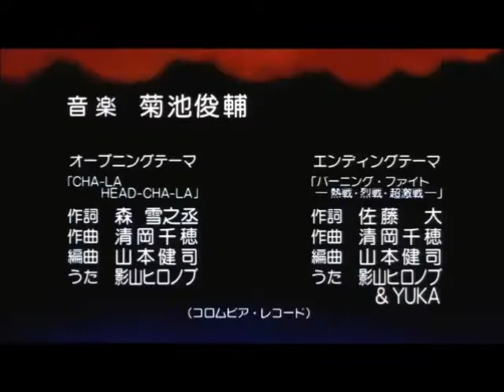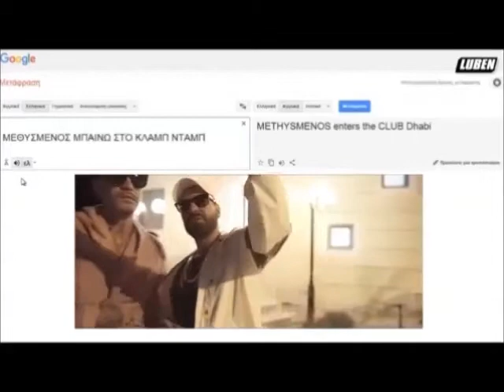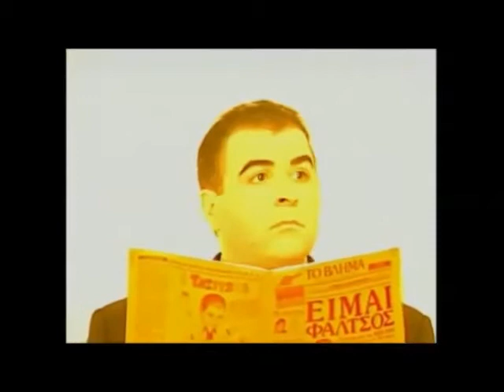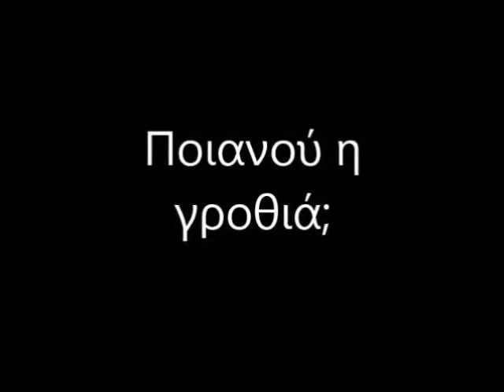100th video special - BEST OF